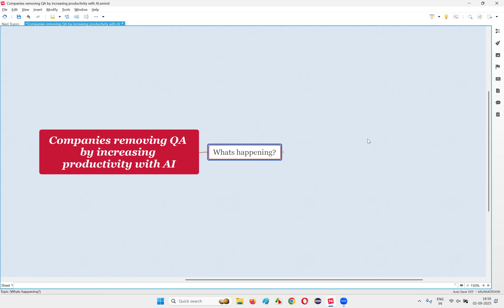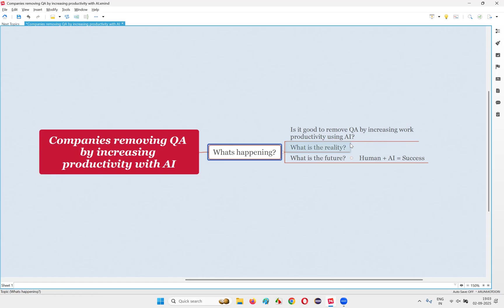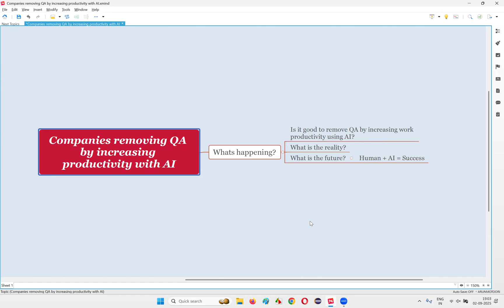Companies removing QA by increasing their productivity with the help of AI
With the rise of Artificial Intelligence in software development, many companies are beginning to question the role of Quality Assurance (QA) teams.

In this video, we discuss:
✅ How companies are increasing productivity with AI-powered tools
✅ Whether AI can really replace QA testers
✅ The future of software testing jobs in the AI era
✅ Skills testers need to stay relevant and future-proof their careers

As AI continues to transform the IT industry, QA professionals must adapt and embrace new ways of testing. Watch till the end to understand what changes are coming and how you can prepare for the future of QA and software testing.